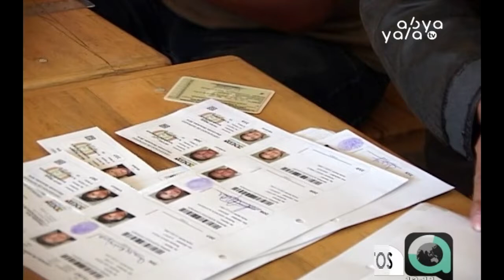El MAS es el primer partido en presentar su lista de candidatos y programa de Gobierno al TSE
El Movimiento Al Socialismo (MAS) fue el primer partido en presentar la lista de candidatos a la Asamblea Legislativa Plurinacional esta tarde en el TrIbunal Supremo Electoral (TSE). El presidente Evo Morales llegó acompañado de los delegados del MAS y el ministro Juan Ramón Quintana a pocas horas de concluir el plazo para la inscripción de candidatas y candidatos a senadores y diputados plurinacionales.